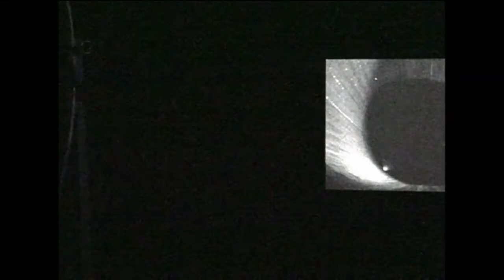Attack 2009 - Gabriella Cerritelli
Live at Cavallerizza Torino, IT

Installation/performance of art and dance
Gabriella Cerritelli concept/performance
direction Gabriella Cerritelli and Roberto Tarasco
installation Paolo Grassino
costumes Roberta Vacchetta
music advisor Gabriele Bramante
video/installation  in collaboration with
Accademia Albertina di Belle Arti, Torino (IT)

editing Paolo Campana

"Attack" is a black hole, a howitzer, a truncated cone two meters high and three deep, completely covered with black velcro. Inside it, as a cocoon – perhaps an embryo or a virus – is the performer, also wrapped in black velcro. The body is camouflaged and interacts with the construction, generating sounds in real time, produced by the rubbing of the materials and by the strain required for every movement. It derives from this a difficult and pained relation – a study of bonds, movement, and freedom within the static nature of the material – where sculpture, dance, and sound are accomplices on stage.

Like two watchful eyes, two microcameras, positioned on opposite sides of the cone, film the action in side the cone and transmit to two monitors on the outside. The images produced suggest perspectives and notions different from those created live.